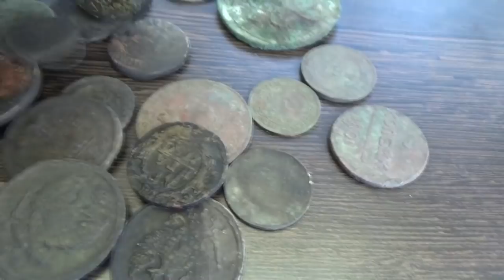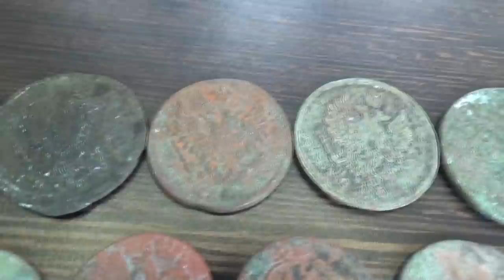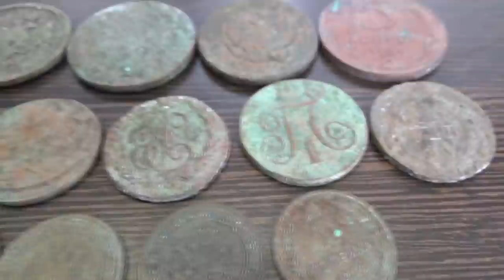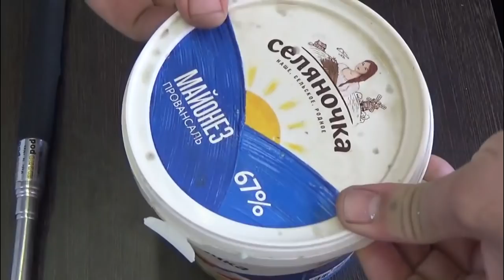День#1 Чистка медных монет мылом, сохраняем родную патину! От А до Я!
Мыло выбрано не зря, оно как нельзя лучше справляется с первоначальной задачей — размягчает слой грязи и, по возможности, удаляет всю или часть зелени с монеты, при этом довольно бережно относясь к патине. В качестве чистящего средства подойдет не любой кусок мыла. В среде копателей наибольшей популярностью пользуются два вида — хозяйственное и детское. Я же рекомендую вам посмотреть на третий вид мыла и сделать свои выводы!
Чистка медных монет мылом, сохраняем родную патину! От А до Я!